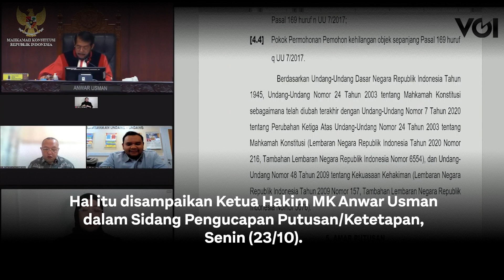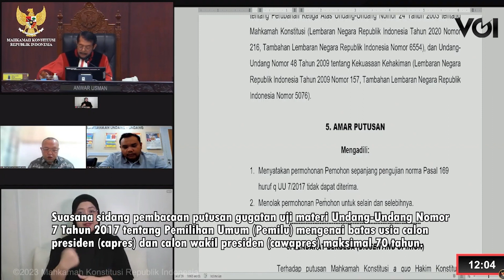Ini Alasan MK Tolak Gugatan Batas Usia Maksimal Capres-Cawapres 70 Tahun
Mahkamah Konstitusi (MK) menolak gugatan uji materi Undang-Undang Nomor 7 Tahun 2017 tentang Pemilihan Umum (Pemilu) mengenai batas usia calon presiden (capres) dan calon wakil presiden (cawapres) maksimal 70 tahun.Perkara Nomor 102/PUU-XXI/2023 itu diajukan oleh tiga warga negara Indonesia (WNI) bernama Wiwit Ariyanto, Rahayu Fatika Sari, dan Rio Saputro, yang diwakili oleh 98 orang advokat tergabung dalam Forum Aliansi '98 Pengacara Pengawal Demokrasi dan Hak Asasi Manusia.Terkait batas usia maksimal capres-cawapres menjadi 70 tahun, MK berkesimpulan bahwa permohonan tersebut telah kehilangan objek, karena Pasal 169 huruf q UU Pemilu telah memiliki pemaknaan baru sebagaimana putusan MK terbaru pada tanggal 16 Oktober 2023.Hal itu disampaikan Ketua Hakim MK Anwar Usman dalam Sidang Pengucapan Putusan/Ketetapan, Senin (23/10).